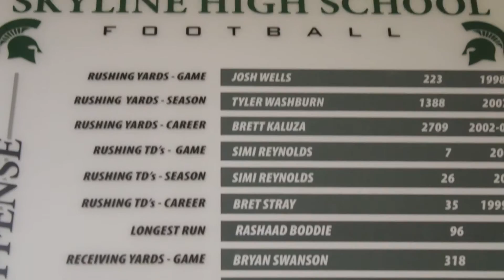III: Bye Week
Thanks for supporting and showing love..

S/O to IG "Pkf1re" for shooting and editing the video
S/O to Beezy Beats for the first song.. Check out his channel